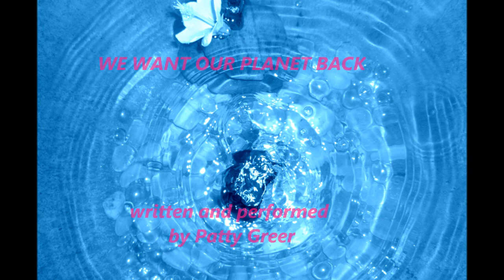Who are the Crop Circle Makers?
Show: The Truth Denied Talk Radio

***Show also includes the soundtrack "We Want our Planet Back", written and performed by Patty Greer

TOPIC: Crop Circles and who are the Crop Makers?
She was drawn to the center of an English Crop Circle and laid down. Her body had goosebumps from head to toe as she melted into the perfectly laid wheat, closed her eyes, and felt a presence. She knew she wasn't alone!
  Patty Greer had an out-of-body-experience that day and awoke with a new life plan that soon unfolded. Within the following 2 years she created 4 documentaries about UFOs, Crop Circles and 2012 with no previous experience, training or interest in film making whatsoever. She has received 6 prestigious awards and rave reviews from around the world. Listen to her interview now!

I had the pleasure of interviewing Patty Greer about her film "4 Stories One Event Other Worlds" on The Truth Denied Talk Radio on April 26, 2013. Patty is an undeniable clear channel with an ability to resonate with large numbers of individuals, whether it is radio, film, or in person. She has the ability  to convey the unknown in a manner that is not only palatable, but convincing to the bone!  Patty Greer is beyond the believer stage, she is what I call a " knower"; her stories are based on facts as she has  experienced them, and her strong moral and spiritual constitution enables her to open doors beyond human understanding, beyond conceptual reality, into a place where all  truth and wisdom prevails.

Patty is an absolute ' wake up' call for anyone who can lend an ear, a visionary to anyone who has the opportunity to view her film, and a catalyst to anyone who needs validation; relaying the idea that we are being visited by extraordinary beings who are leaving  messages of beauty in the form of crop circles worldwide. Patty is as real as it gets, and the film will touch millions across the globe forever.

Roxy Lopez
Host of 'The Truth Denied Talk Radio'